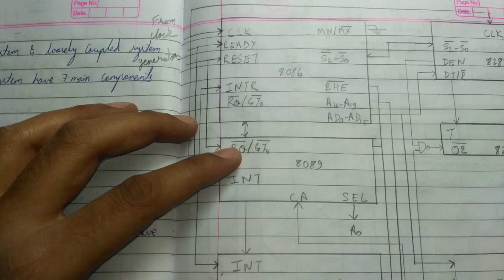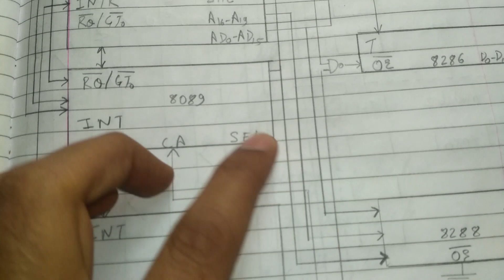Tightly/closely coupled configuration system architecture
Advance microprocessor and interfacing